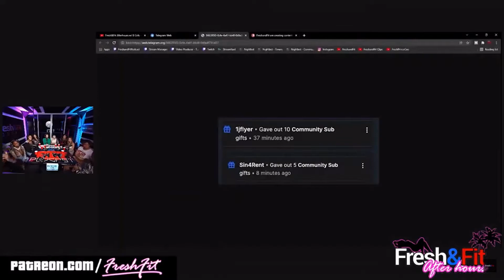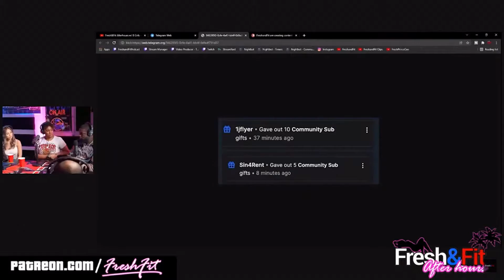Episode 47: MARRIAGE IS UNFAIR FOR MEN!!!😡 (Fresh & Fit Reaction)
Wassup yall boys. Welcome back to the podcast. In this episode, I will be talking about the flaws of marriage and how it's biased toward women. If you enjoy the content, I would appreciate it if you support and share the podcast.